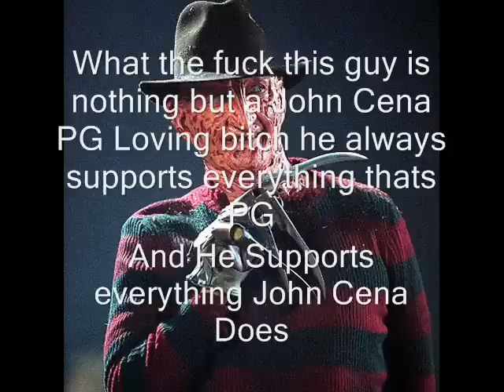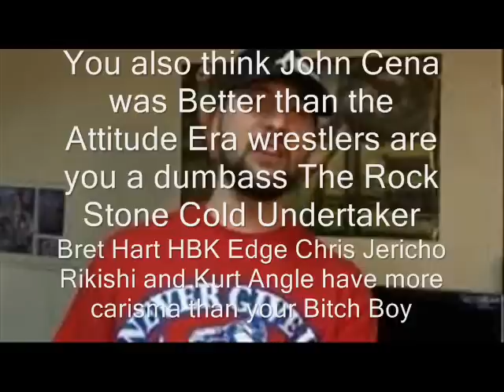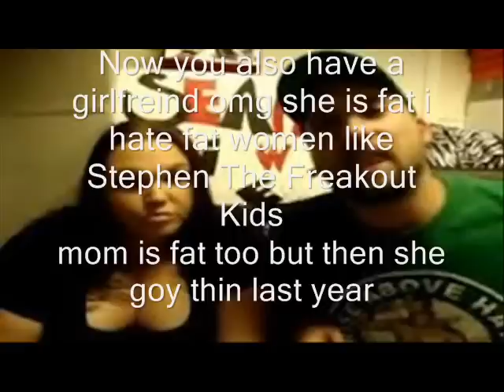SeanzViewEnt Sucks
Lets to bash this PG John Cena loving ass kissing bitch